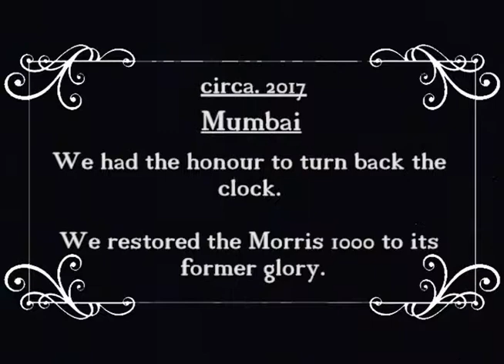Restoring a Morris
Once a shining example how an automobile should look and function.
Here is a video of how a Morris, found in ruins- was given a fresh coat of paint and a new lease of life.
This classic Morris, with its glory restored by Autorounders, is all set to brave the roads again!